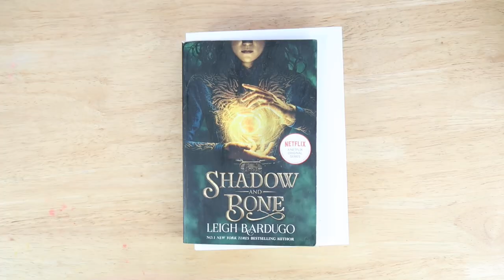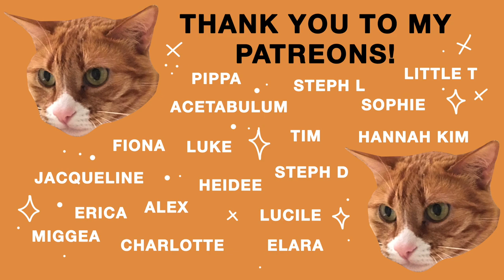Painting on books! Erasing Movie Covers. 'Shadow and Bone' Series.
ALEX, STEPH D, TIM AND CHARLOTTE, MIGGEA, ERICA L, LUCILE, HEDIEE, JACQUELINE, ACETABULUM SHOTS, HANNAH, ELARA, LUKE, LITTE T, SOPHIE, FIONA, STEPH L, PIPPA.

My Equipment -
• My Camera